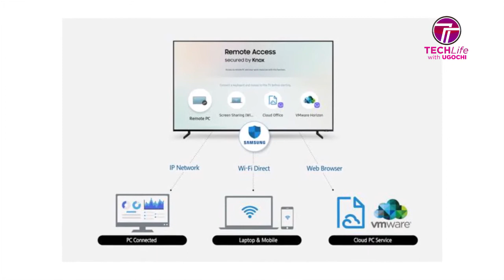Renewable energy: Anergy announces $9m in series A financing